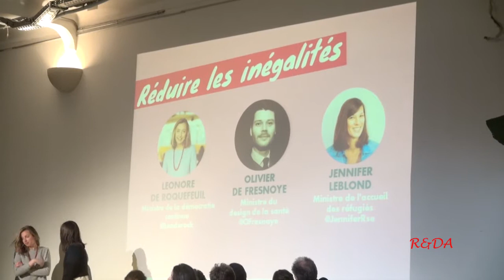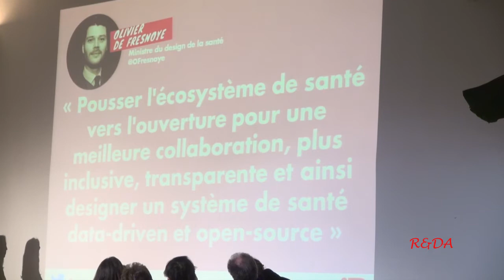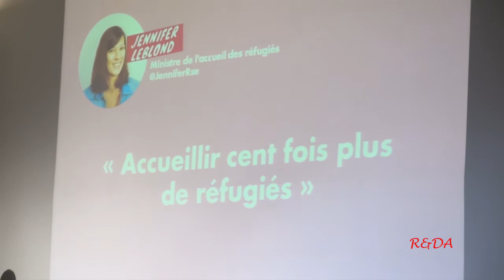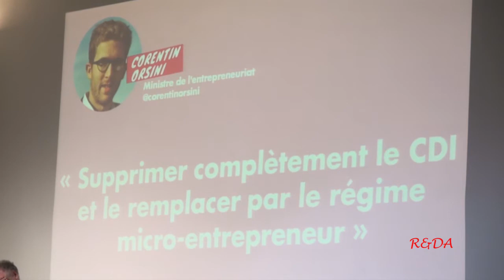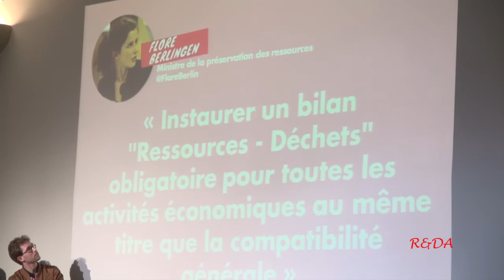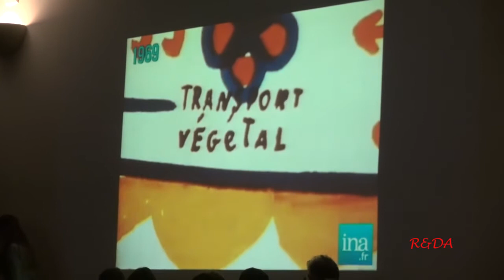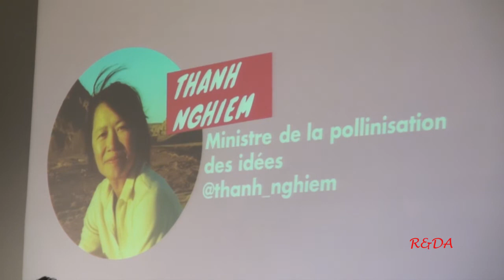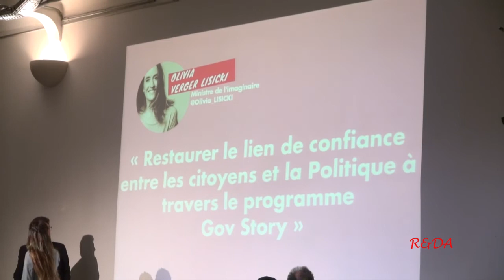UP Conférences, la 100 è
UP conférence présente son 100è conférence débat